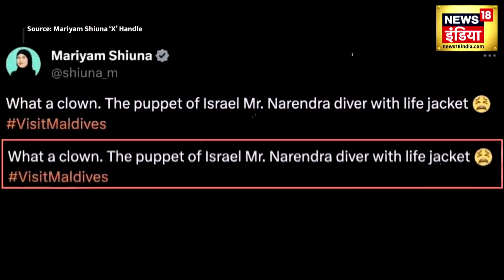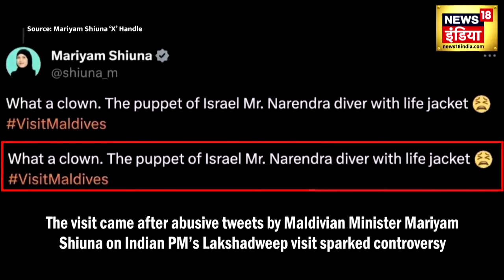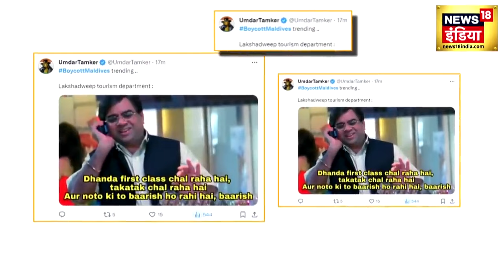Maldivies Row Escalates News : बर्बादी की कगार पर मालदीव! | Hindi News | PM Modi Lakshadweep | N18V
प्रधानमंत्री नरेंद्र मोदी के लक्षदीव दौरे के बाद मालदीव के मंत्रियों के ट्वीट के बाद से ही मालदीव के बुरे दिन शुरू हो चुके हैं. पिछले दो दिनों में ही मालदीव को भारी नुकसान हुआ है
Bad days for Maldives have started since the tweet by Maldivian ministers after Prime Minister Narendra Modi's visit to Lakshadweep. Maldives has suffered huge losses in the last two days alone